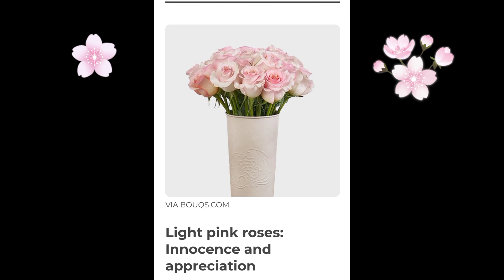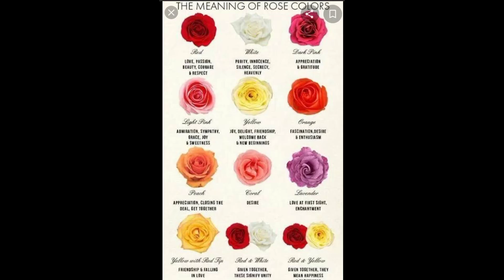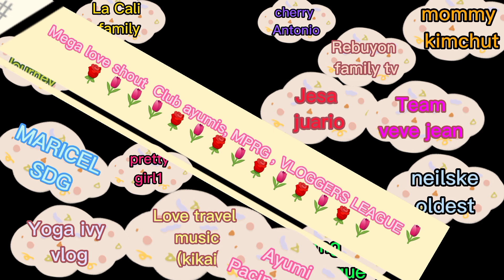My little rose garden Happiness worth it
It's my pleasure to give happiness in my loveones by my giving them a simple and beautiful colorful roses bouquet.NangJess bday